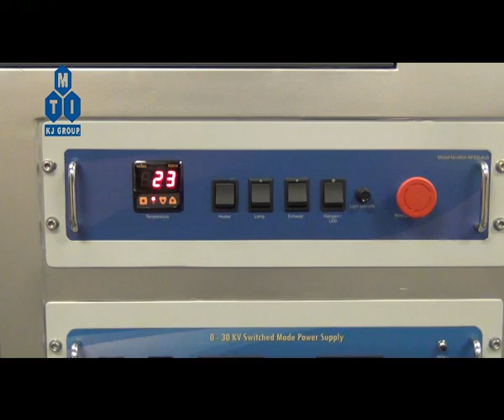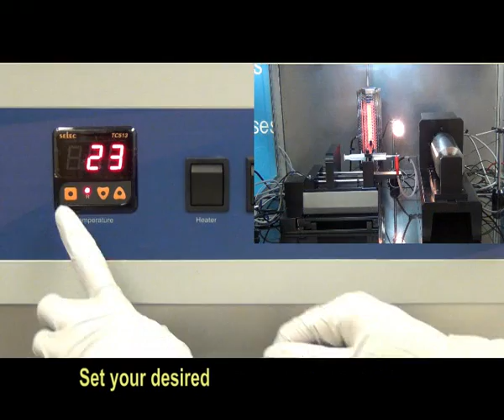MSK NFES 4